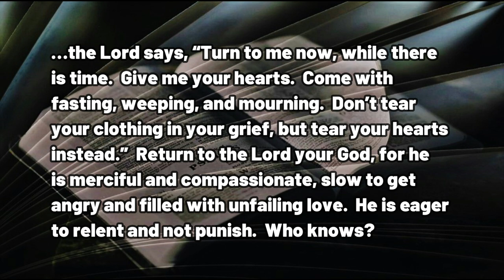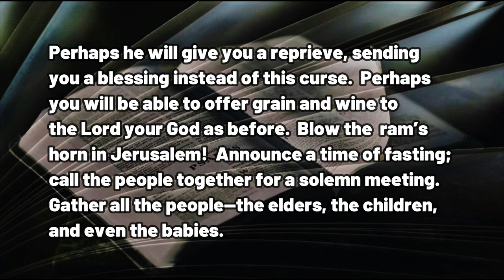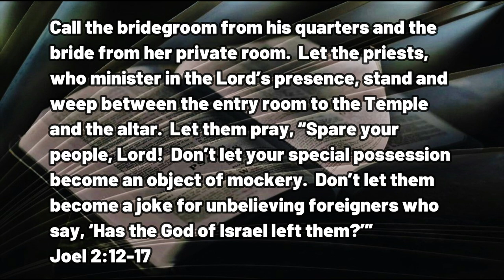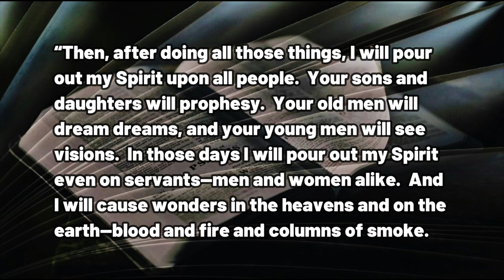022223 Gather ALL the People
A DAILY DEVOTIONAL - exactly four minutes and thirty-six seconds of help for today's journey.